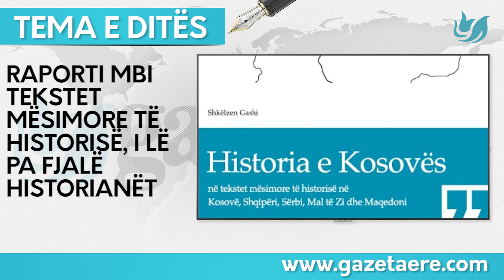TEMA E DITËS / RAPORTI MBI TEKSTET MËSIMORE TË HISTORISË, I LË PA FJALË HISTORIANËT